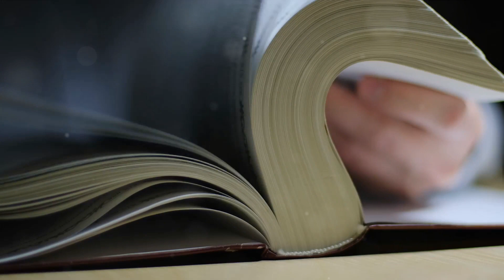Unveiling the Ancient Roots of Yoga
Unveil the ancient secrets of yoga's origins and discover its deep connection to our modern world. Join us on a journey through time as we uncover the mystery and intrigue surrounding this ancient practice.